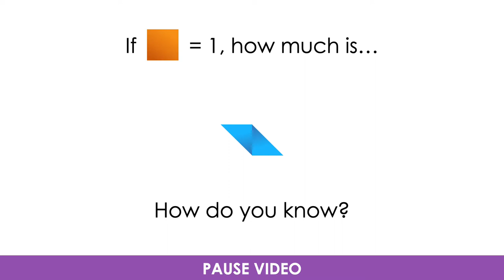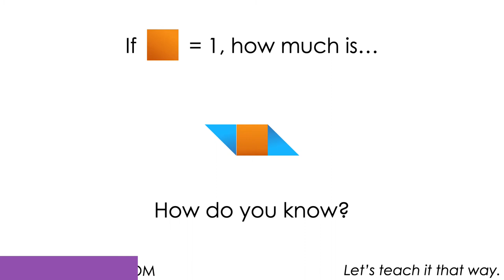Area of Composite Figures With Non-Standard Units | Visual Number Talk [SILENT SOLUTION ANIMATION]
This set of visual number talk prompts is taken from the number talk section of Day 4 in the Make Math Moments Problem Based Unit called Can’t Get Enough Cereal

All Math Is Visual number talk Prompts are useful for introducing and/or reinforcing math concepts and skills to build fluency and flexibility with numbers and conceptualizing mathematics. While we suggest using these prompts at the beginning of a math lesson, they could be useful at any point during a math block as well as at home to strengthen (and excite) your child mathematically.

The purpose of the number talk is to reinforce key concepts and big ideas from this problem based math unit including:

Area is the amount of surface or space inside a two-dimensional region; and,
The area of a rectangle having fractional side lengths can be found by tiling unit squares of the appropriate unit fraction.

To get the full breakdown of this Visual number talk Prompt Set, head